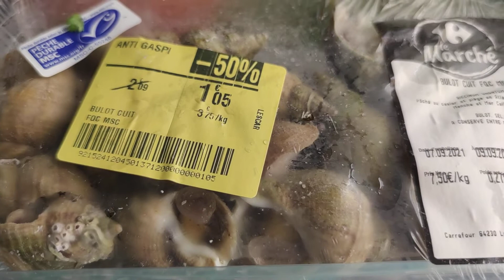OC HUONG XAO BO TOI VA DUA/ BULOT A L'AIL ET AUX ANANAS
OC HUONG BU LOT XAO DUA, MON NGON  THOI THO AU

BULOT A L' AIL  ET AUX ANANAS, PLAT DE MON ENFRANCE